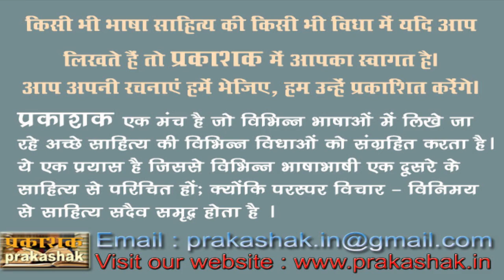Kayva Goshthi काव्य गोष्ठी : सुप्रसिद्ध रचनाकार डॉ रमा पाण्डेय और सुप्रसिद्ध रचनाकार तरुण प्रकाश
Kayva Goshthi काव्य गोष्ठी
सुप्रसिद्ध रचनाकार डॉ रमा पाण्डेय
सुप्रसिद्ध रचनाकार तरुण प्रकाश
संचालन - राजुल